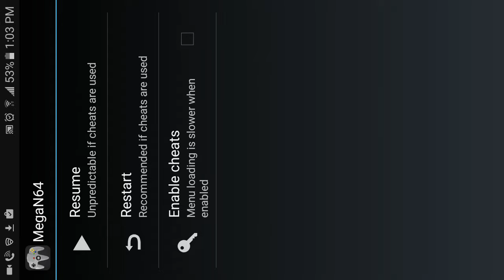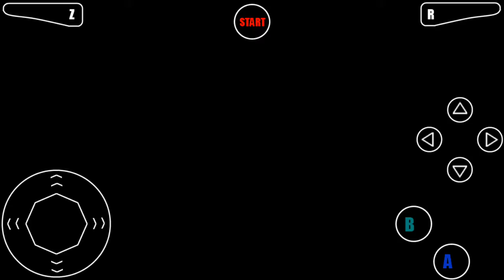Super mario 64 ep 1